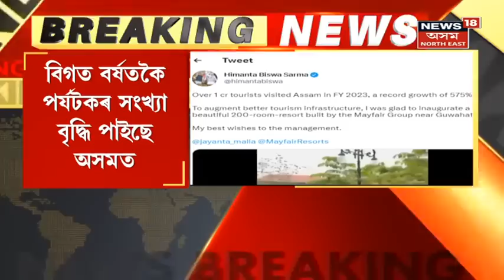Golaghat ৰ বিভিন্ন প্ৰান্তত নিশা প্ৰচণ্ড ধুমুহা আৰু শিলাবৃষ্টি, ভাঙি তহিলং কৰিলে ঘৰ-দুৱাৰ